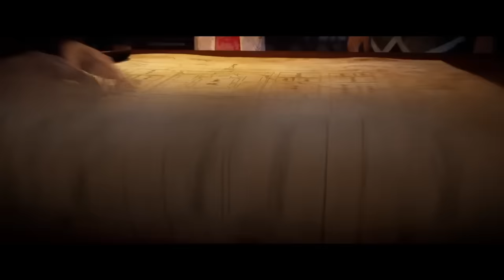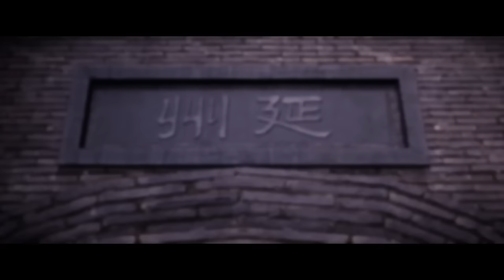🔥《画江湖之不良人第五季》The Degenerate-Drawing Jianghu S5 | EP01-12 | 💥MUTI SUB | 李星云逆袭归来！ | Donghua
【画江湖之不良人第五季 The Degenerate-Drawing Jianghu S5 】

💕动漫简介：
饶疆一行归来，中原已物是人非，李嗣源称监国，并借天子之名四处绞杀不良人，而身为天子的李星云虽已及霸道与天道为一身，但在成长蜕变后的李星云也即将面临一个新的抉择……

🌟【Synopsis】After the return of Rao Jiang, the Central Plains has been changed, Li Siyuan claimed to be the Supervisor, and used the name of the Emperor to kill the members of the organization. After the growth and transformation of Li Xingyun, he is also about to face a new choice .